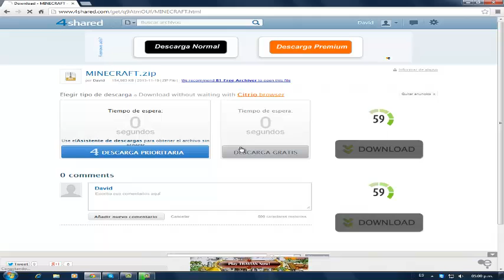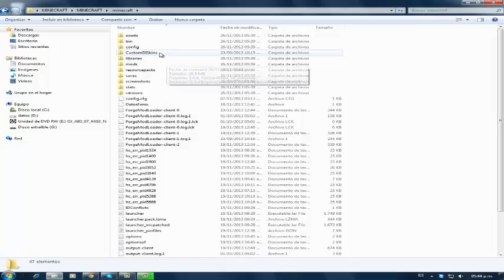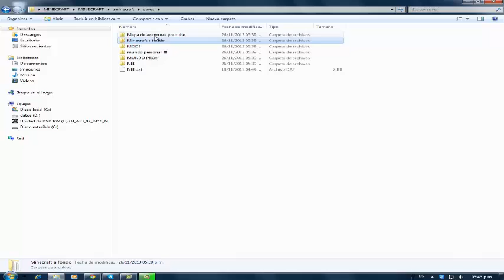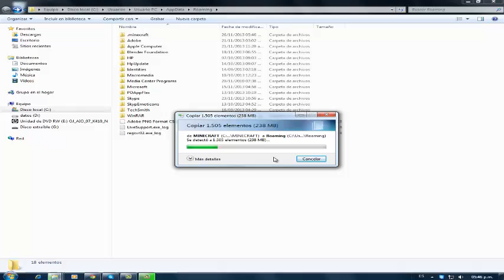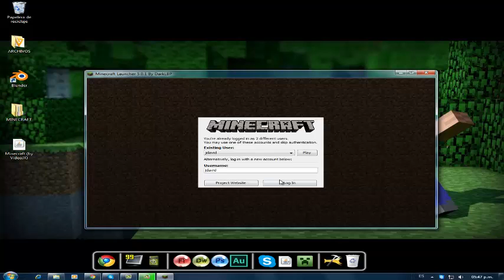como descargar minecraft 1.6.4 con mods ya instalados